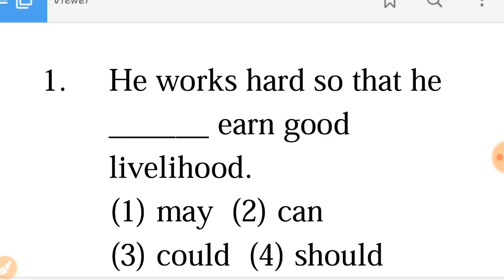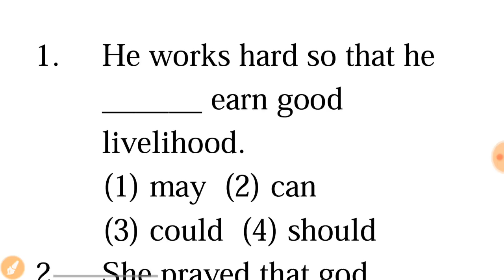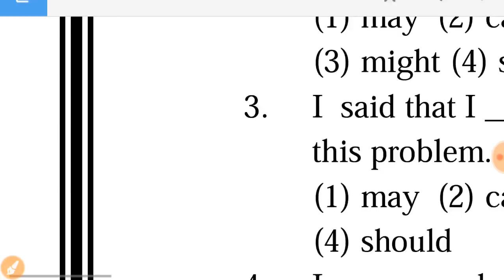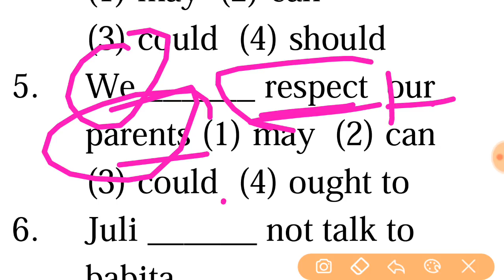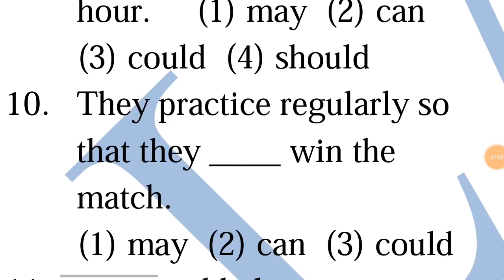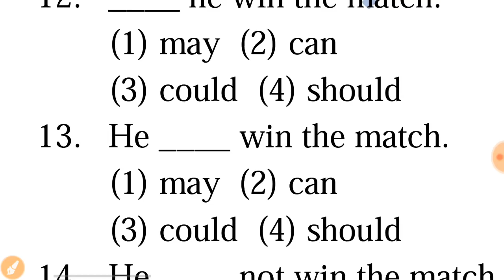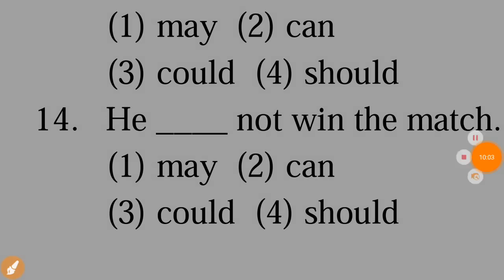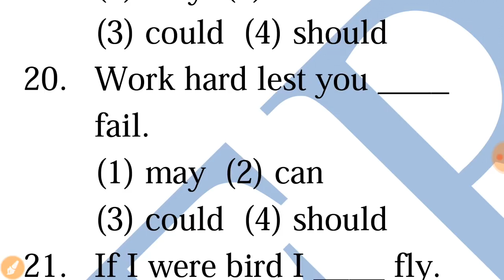GROUP 4/ GROUP -2 / MP.SI English Modal verbS-1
MODAL VERBS FOR GROUP 4 / GROUP 2 / MP.SI / SAMVIDA  AND ALL OTHER COMPETITIVE EXAMS